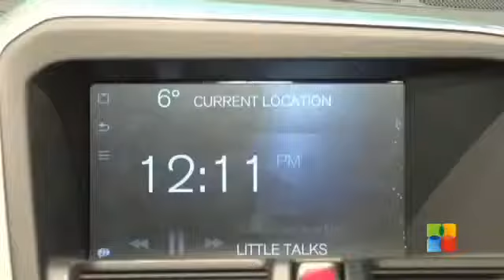Volvo & Ericsson partner on cloud-based vehicle infotainment